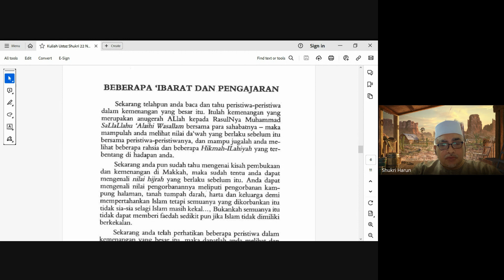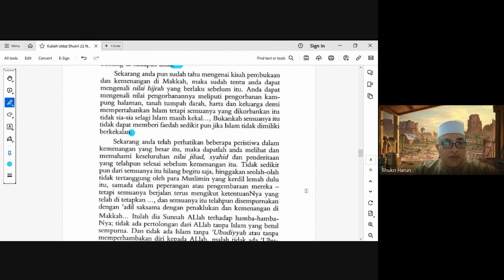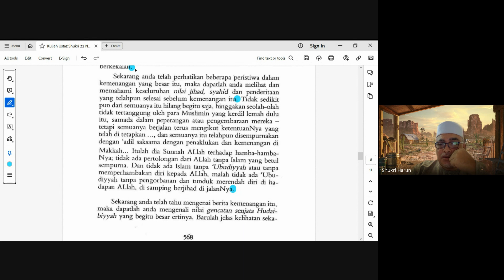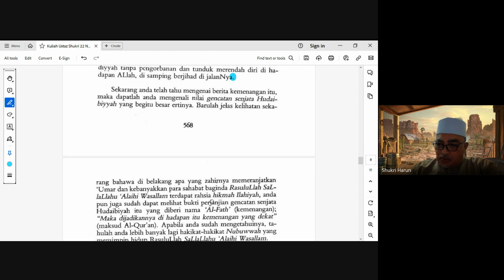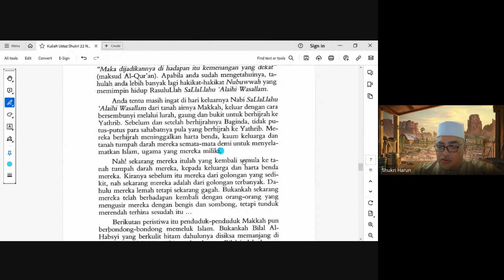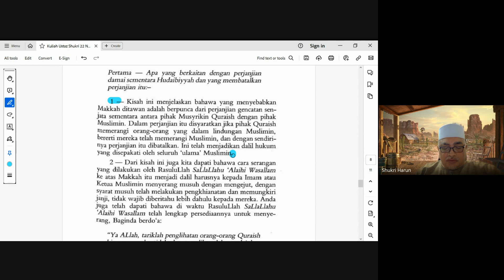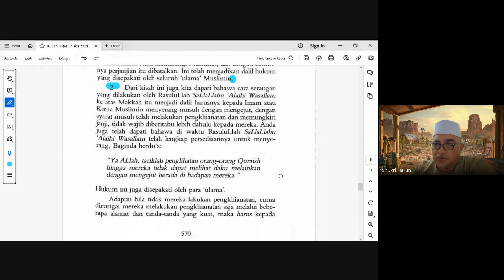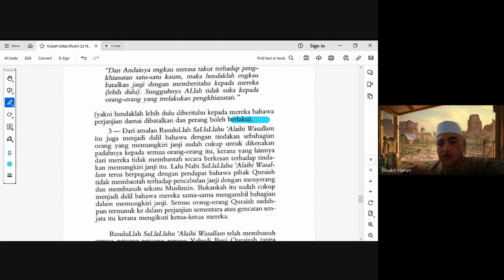SIRI 5 : KITAB SIRAH NABI @USTAZ SHUKRI HARUN 2024 01 24 21 36 GMT+8